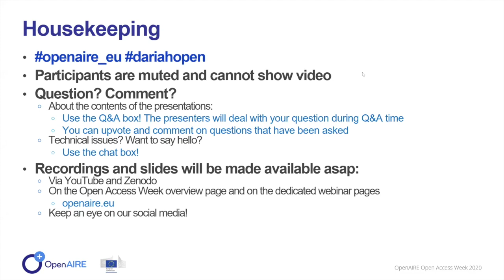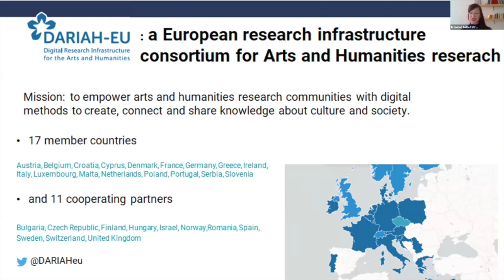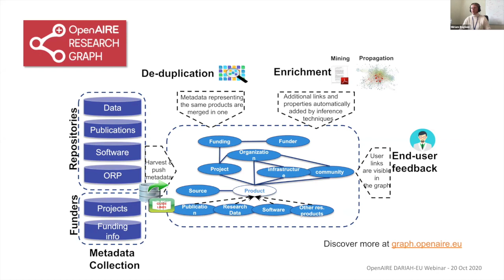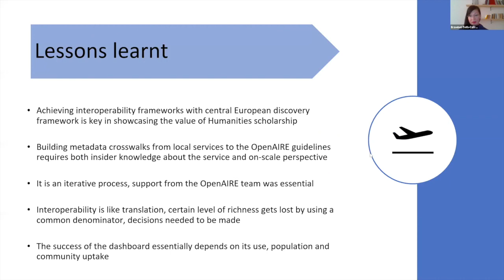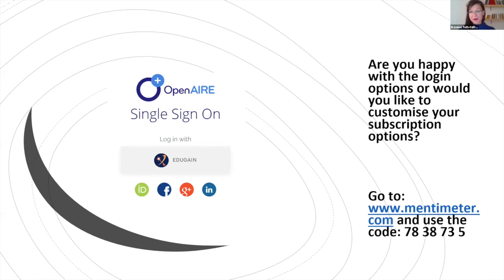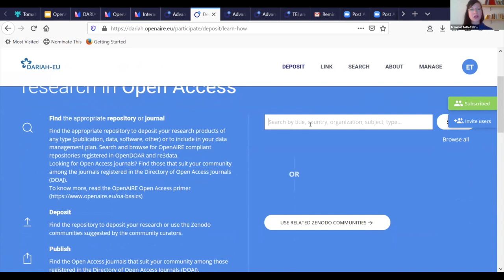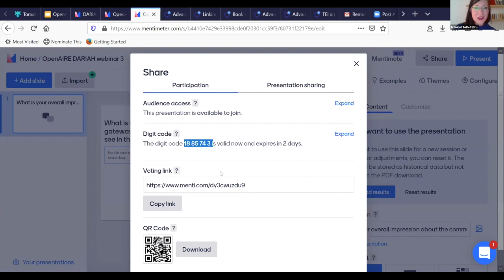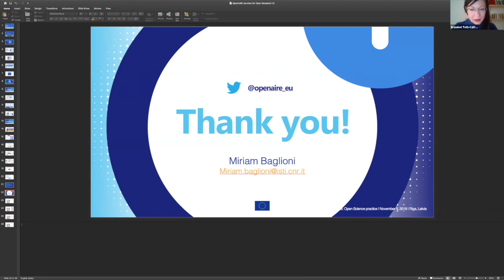OA Week 2020 - Public release of the OpenAIRE-DARIAH Community gateway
A joint DARIAH/OpenAIRE webinar:  How do you make your research more visible and more connected?